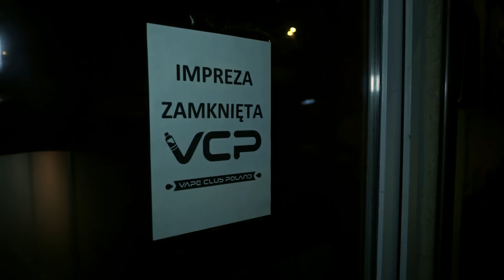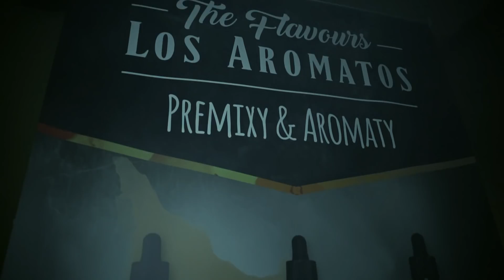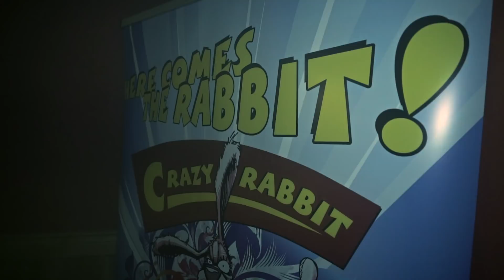VCP Vape Spot, Poznań - 18.11.2017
Dzięki za świetną zabawę!

Realizacja:
ENJOYMENT.studio